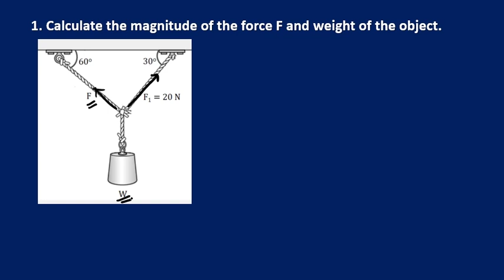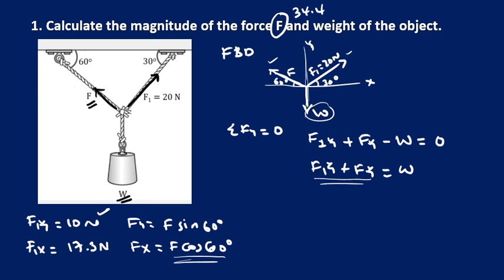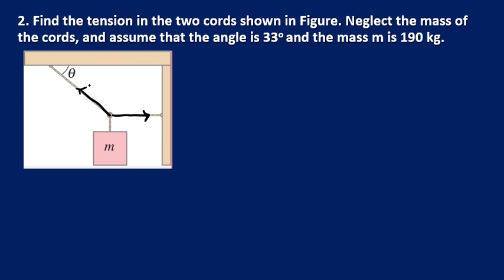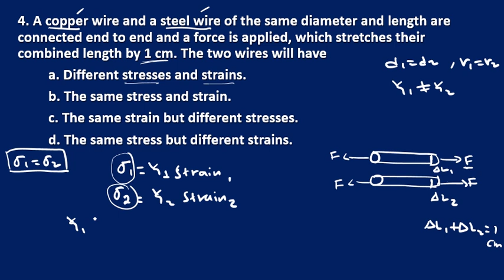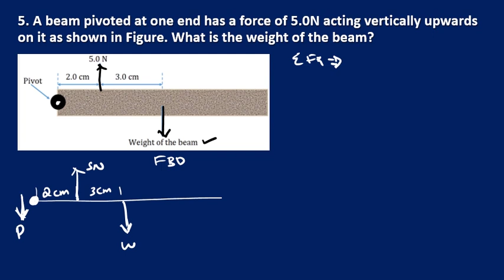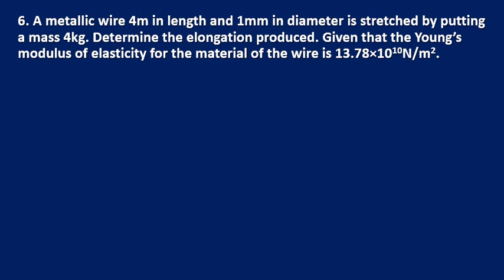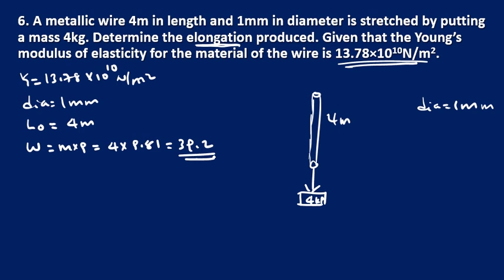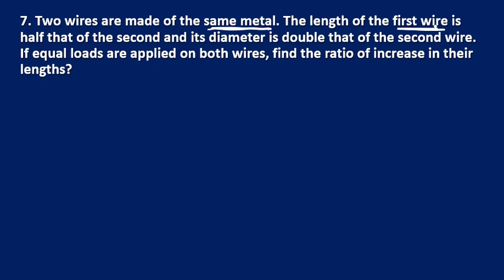Grade 10 Physics Unit 3 Part 3 Review exercise | new curriculum